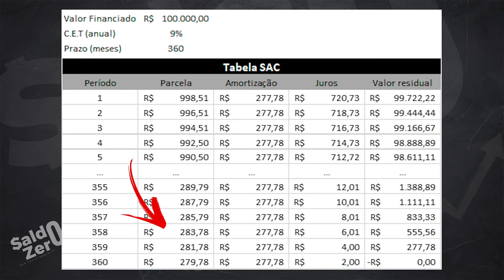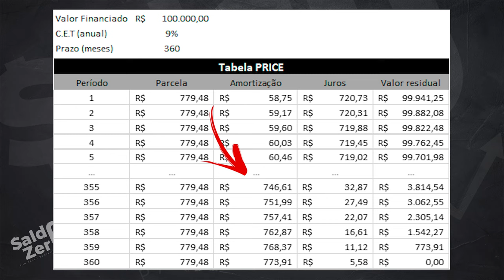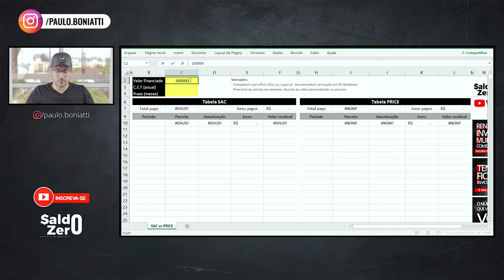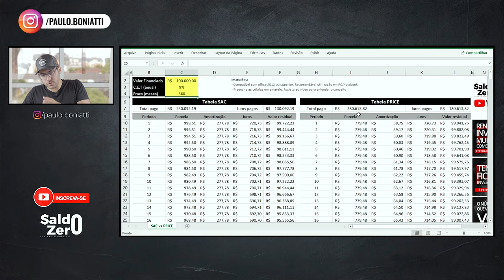TABELA SAC ou PRICE o que É MELHOR | Pague menos no financiamento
No momento de financiar um imóvel, você estará sujeito a uma determinada modalidade de financiamento: geralmente Price ou SAC. Mas qual a diferença entre ambas? E, qual delas pode lhe proporcionar um maior benefício financeiro — mais barata?

Se você está pensando em financiar um imóvel e tem dúvida sobre os sistemas SAC e Price, esse texto é para você.

Tabela SAC e Price: o que são?

De maneira bastante objetiva, a tabela SAC (Sistema de Amortização Constante) e a tabela Price (Sistema Francês de Amortização) são maneiras distintas de amortização de dívidas junto ao banco ou construtora no momento de contratar um financiamento.

De maneira similar, ambas tabelas irão amortizar a dívida gradativamente ao ponto que, na última prestação a dívida seja liquidada. Mas, existem pontos distintos entre elas que podem trazer uma grande diferença no valor final pago pelo bem.

Quer saber as diferenças entre a tabela sac e price e qual vai te fazer economizar no financiamento? Vem comigo!

Sumário
00:00 Introdução
01:32 O que são Tabela SAC e Price
02:05 O que é Tabela SAC
03:13 O que é Tabela Price
04:13 Qual tabela custa menos
06:17 Qual a melhor tabela de financiamento
07:09 Nem sempre financiar é a melhor alternativa
07:49 Considerações finais

Compartilhe conhecimento, compartilhe educação financeira!

Um forte abs, Paulo Boniatti